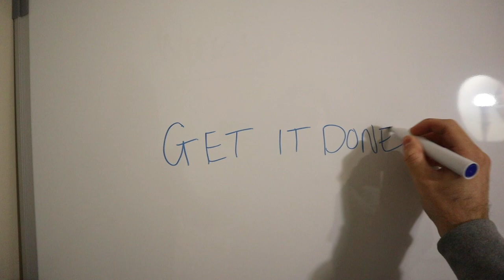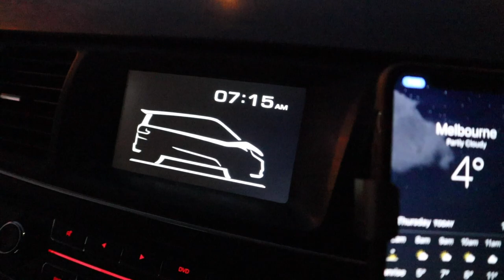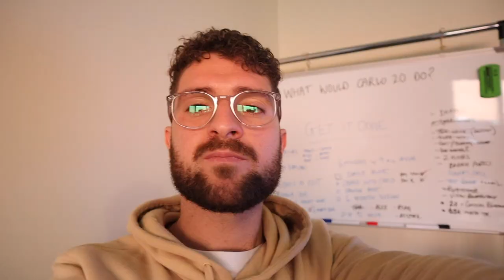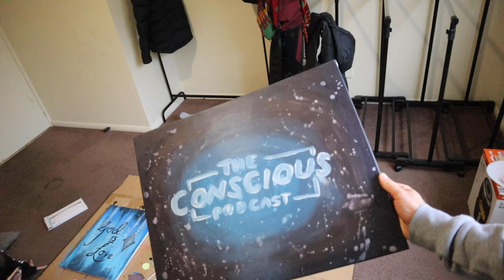I can't believe I did this again!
VLOG_10

Hi, my name is Carlo Cirillo and this is my channel to share with you BTS of my world.

From my own personal growth journey, events, podcasts, travel, business, coffee, friend and good vibes - this is a sneak peak into the life I love living.

Peace & Love.
CC